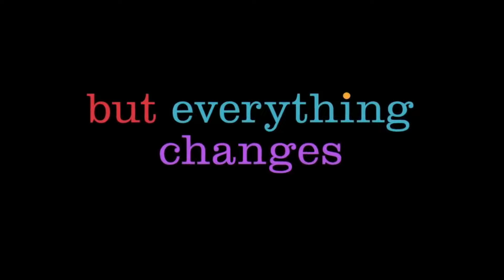INSIDE OUT 2 -TRAILER (2024) | Disney Pixar Studios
Inside Out 2 | Official Trailer
Inside out 2 - Final Trailer (2024)
Inside Out 2 Teaser Trailer - Original VS Lego Side By Side
INSIDE OUT 2 – NEW FINAL TRAILER (2024) Disney Pixar Studios
INSIDE OUT 2 – TRAILER 3 (2024) Disney Pixar Studios

🎥 Attention viewers!

Please note that this video is a concept trailer created solely for artistic and entertainment purposes. I have meticulously incorporated various effects, sound design, AI technologies, movie analytics, and other elements to bring my vision to life. Its purpose is purely artistic, aiming to entertain and engage with the YouTube community. My goal is to showcase my creativity and storytelling skills through this trailer. Thank you for your support, and let's dive into the world of imagination! 🍿

Software I use: Filmora, Adobe Premiere, After Effects, Photoshop, Adobe Audition, Mocha Pro

inside out 2 trailer
inside out 2 anxiety
inside out 2 teaser trailer
inside out 2 full movie
inside out 2 new emotions
inside out 2 teaser
inside out 2 new emotions trailer
inside out 2 2024
inside out 2 2024 trailer
inside out 2 official trailer 2024
inside out 2 official trailer disney+
inside out 2 pixar
pixar
disney
inside out
inside out 2 new trailer
inside out 2 trailer 2
2024
inside out 2 final trailer
inside
Inside Out 2
Riley
new emotions
Amy Poehler
Joy
Mom
Diane Lane
Sadness
Phyllis Smith
Anger
Lewis Black
Fear
Bill Hader
Disgust
Mindy Kaling
Joblo Animated Videos
disney
disneykids
official
yesnid
preschool
kids
kid
animation
children
children songs
sing a long
sing-a-long
lyric videos
play
nursery rhymes
playtime
sing-along
sing-along songs
toddler
preschool learning video
childrens music
movies
films
pixar
studios
waltdisney
walt
cars
princess
moana
frozen
elsa
anna
olaf
mulan
tangled
lion king
inside out 2
rotten tomatoes
inside out 2015
inside out 2 announcement
inside out 2 trailer 2024
inside out 2k24
inside out 2 trailer official
inside out 2 trailer reaction
inside out 2 trailer pixar
inside out 2 trailer 2022
inside out 2 trailer 2023
inside out 2 trailer disney
inside out 2 trailer real
inside out
Inside Out 2 official teaser
inside out two
inside out two trailer
inside out
movie trailer
movies
trailers
pixar trailer
movie times
movie tickets
gift cards
videos
DVD
blu-ray
porn
nudity
naked
inside out 2
inside out 2 parody
inside out 2 fan trailer
inside out 2 movie
inside out
inside out 2 trailer oficial
inside out part 2 trailer
inside out trailer